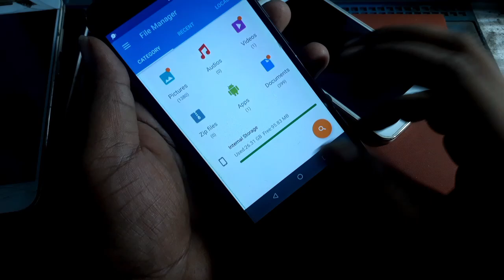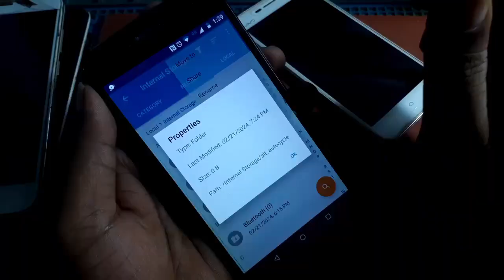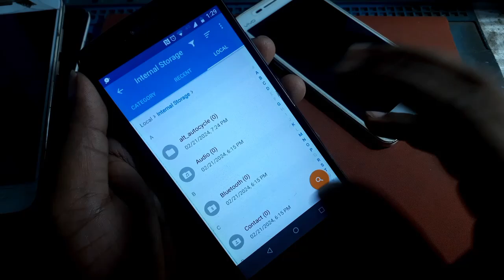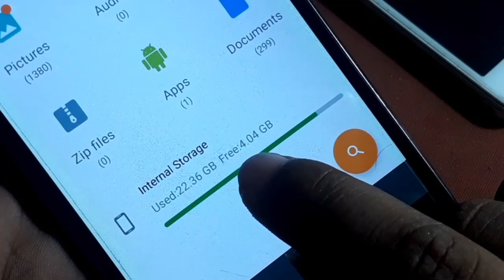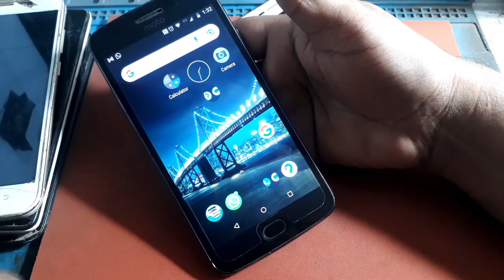How To Free Up Space In Motorola Phone ! Storage Is Full !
Kya aapka Motorola phone storage se bhara hua hai aur aap jagah khali karna chahte hain? Aapke liye yeh video hai! Is video mein, main aapko batayunga ki aap apne Motorola phone mein jagah kaise badha sakte hain, bina kisi khatre ke. Main aapko kuchh aasan tips aur tricks batayunga jinse aap unnecessary files, apps, aur photos aur videos ko delete kar sakte hain. Main aapko yeh bhi batayunga ki aap apne phone ko kaise optimize kar sakte hain taki woh behtar tareeke se kaam kare aur zyada storage bacha sake.

Related Search:

Motorola mein jagah kaise badhayen
Motorola ka storage kaise badhayen
Motorola phone mein jagah khali karne ke tarike
Motorola mein unnecessary files kaise delete karen
Motorola mein apps kaise uninstall karen
Motorola phone ko optimize kaise karen

mobile covers